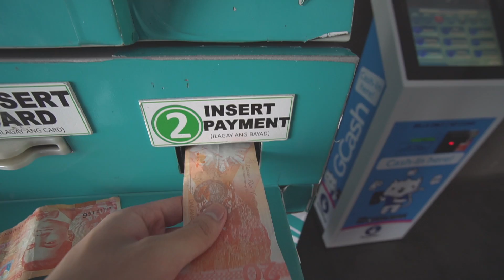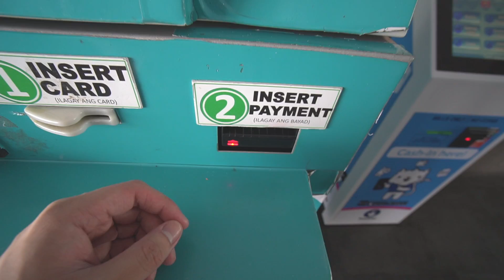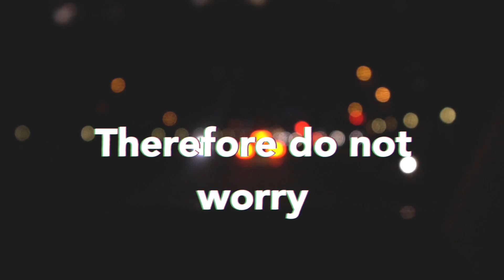FRIDAY ROUTINE | DAVID SAMSON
So this is basically what my Fridays usually look like: gym, youth service and then dinner! Not much to really explain but I hope you guys had fun watching this one!

FAQ:
Camera - Sony A6300 with a F4 10-18mm
Music Used - Buddha by Kontekst, That Day by Joakim Karud, Sticks and Stones by CASS -